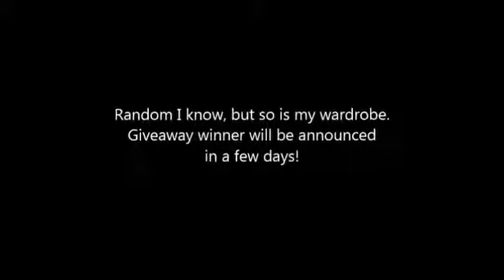Two Outfits, One Week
The first outfit I wore on the day I was supposed to dress professionally, and the second I wore on my casual day. I had some fun with visual effects in this one so bear with me. The giveaway winner will be announced in a video sometime later this week maybe tomorrow, maybe Thursday. All song rights to Cee Lo Green.